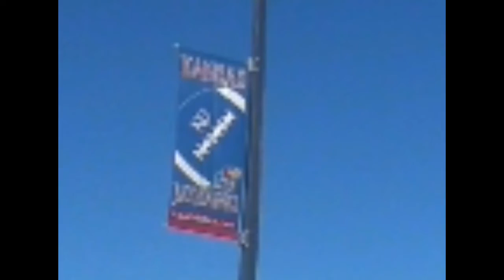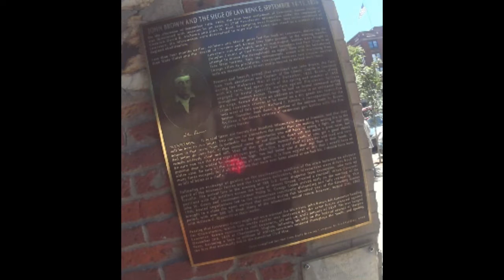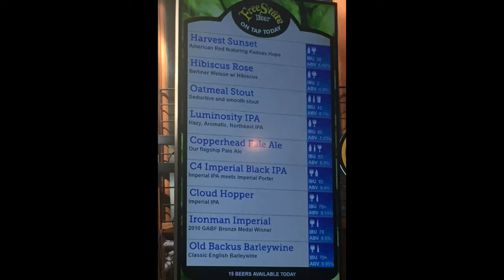Free State Brewing Co.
My visit to Free Brewing Co.
Lawrence KS